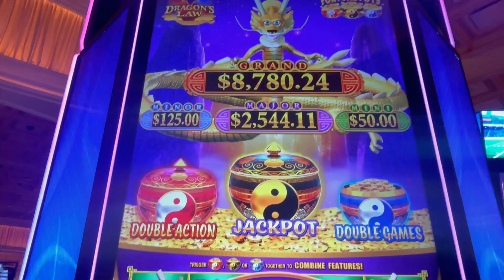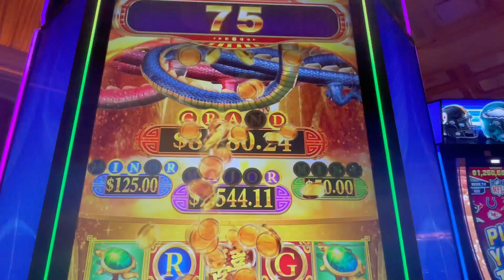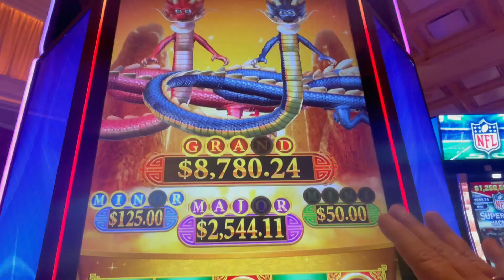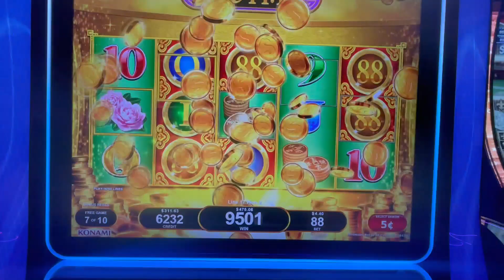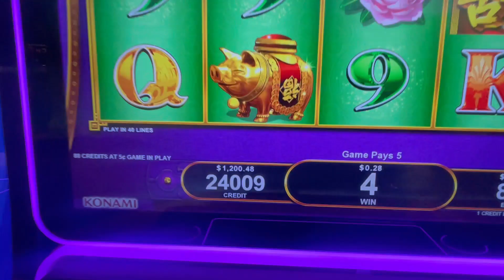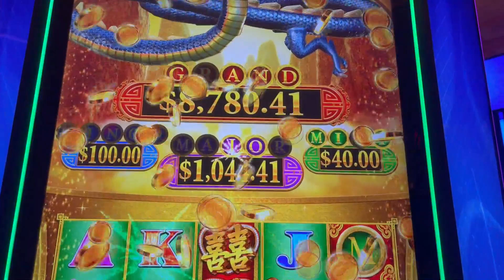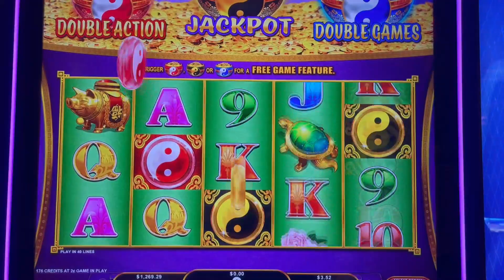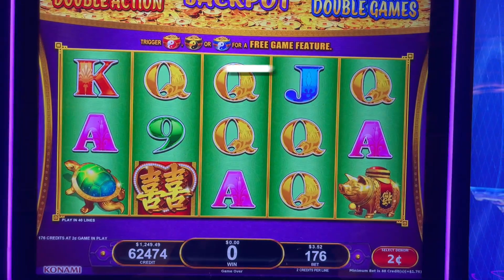DRAGON'S LAW FORTUNE POTS SLOT MACHINE! HEIDI SUMMONS THE DRAGON FOR BIG WINS!!